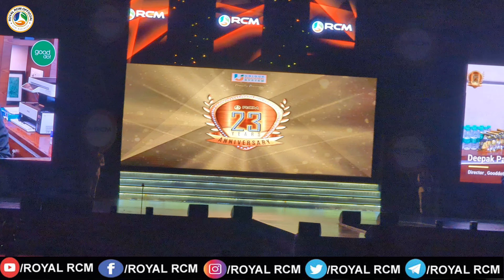Next Anniversary Planing | ROYAL RCM OFFICIAL